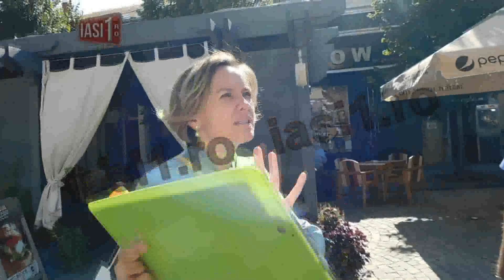PUTE LA Cosette ChichiRAU A IPOCRIZIE